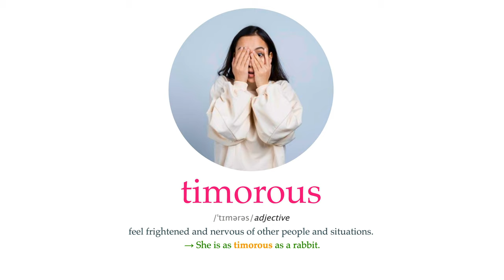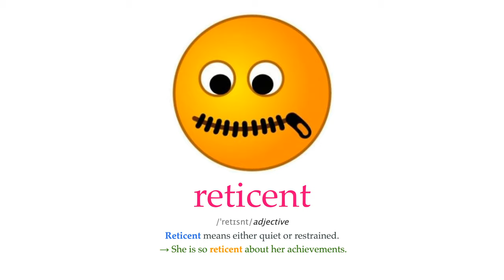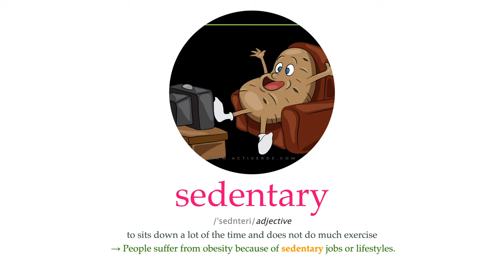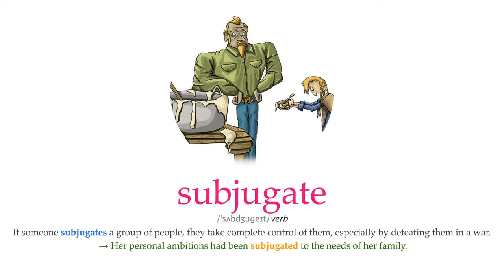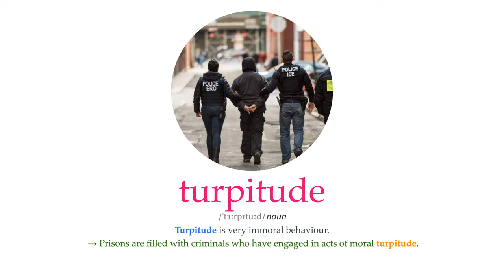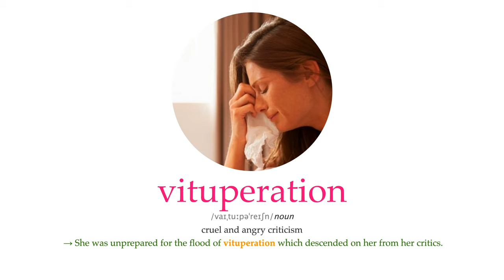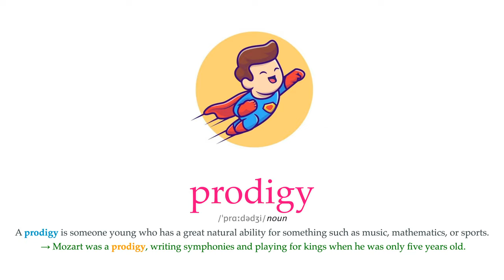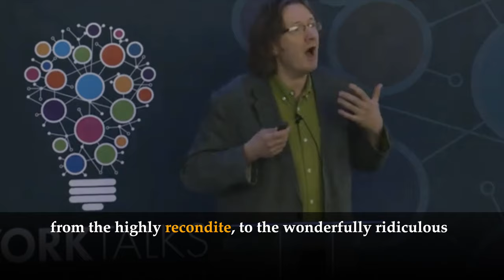1100 Essential Words for TOEIC IELTS C1-C2 Level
This is the 1100 Essential Words for TOEIC IELTS with definitions in easy English (by Barron) Part 1 with 200 words included real examples in the C2 CEFR level.